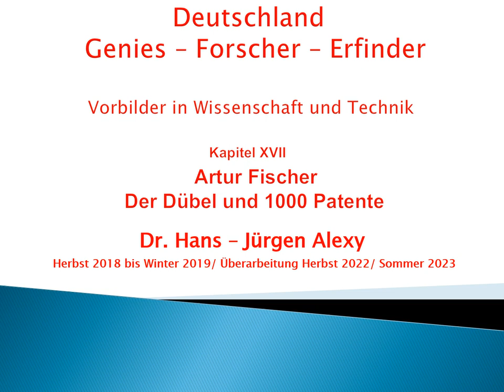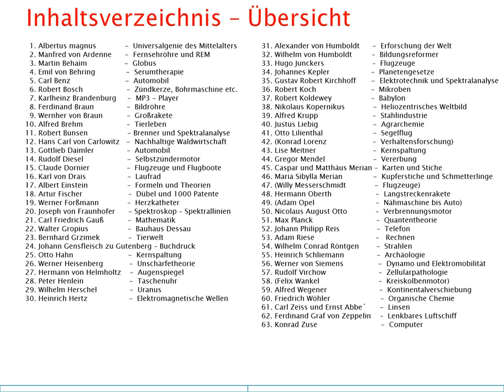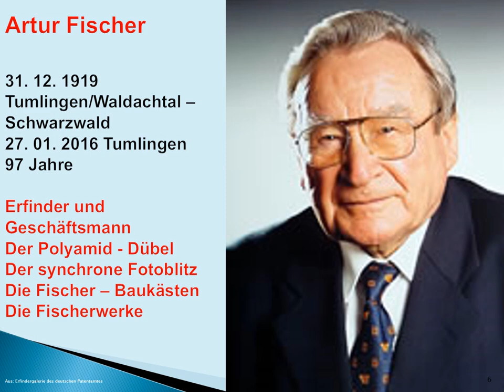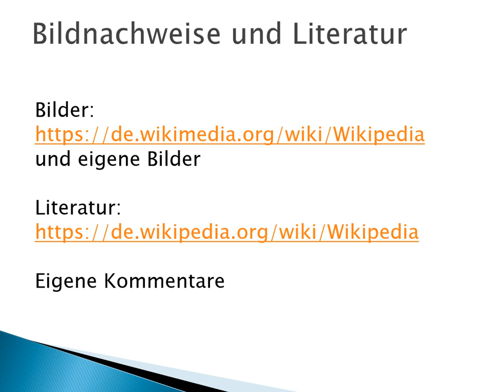Deutschland - Genies - Forscher - Erfinder: Kapitel 17 - Artur Fischer - Der Dübel und 1 000 Patente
weil sie heute wenig bekannt ist und wenig vermittelt wird.

Ich stelle in alphabetischer Reihenfolge einige vorbildhafte Persönlichkeiten
aus Naturwissenschaften und Technik vor.
Ihre Biographie, ihre Arbeit und die Folgen daraus werden kurz skizziert.

Naturwissenschaften und Technik möchte ich näher bringen.

In diesem Kapitel geht es um
Artur Fischer -
Den Kunststoffdübel und viele andere Ideen.